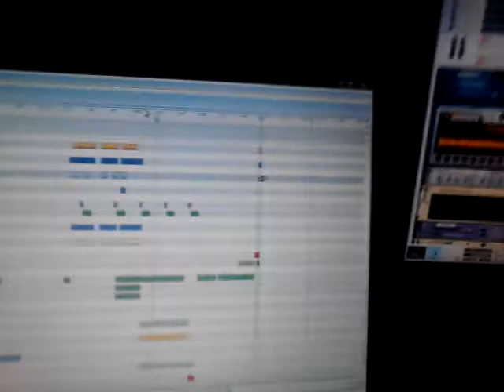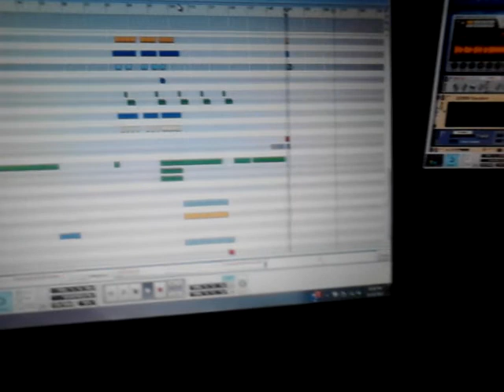Alive (V!S!ON Remix) Drop 2